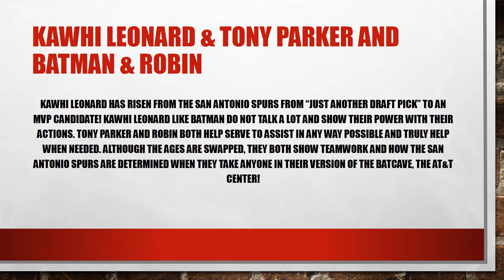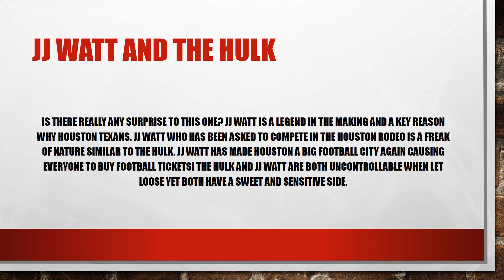If Texas Football and Basketball Players Were Superheroes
The Justice League and The Avengers are battling in the box office this summer! Meanwhile, football and basketball are in the off season. In the spirit of these comic book movies, let’s cross over from athletics to heroics. Who is who?